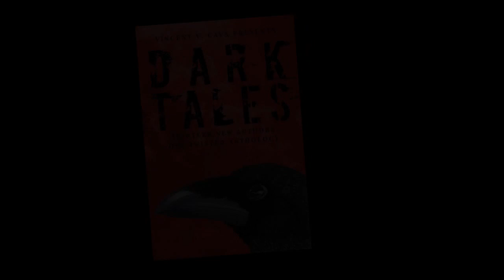"The Ocean's Cool Air" by Vincent VenaCava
Original story: